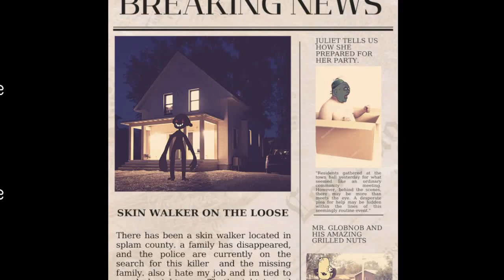That Not Santa Full PlayThrough - Two Ending Creepy Skinwalker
Playlist's Link :

Roblox gameplay

List video's